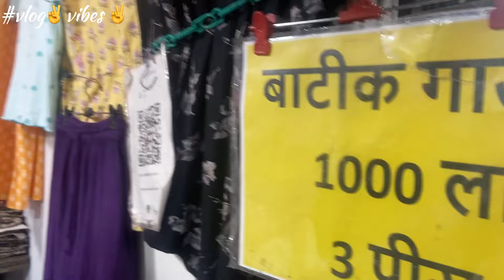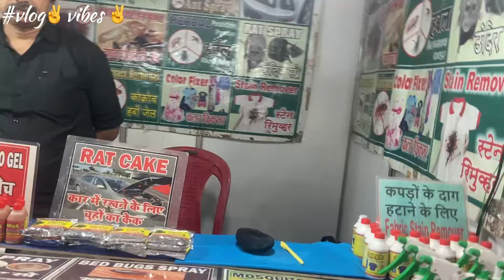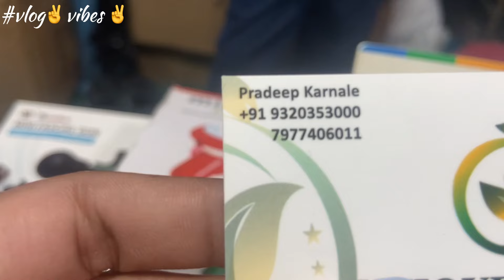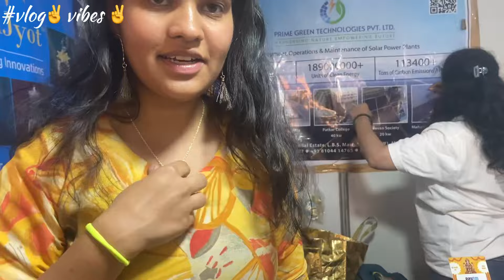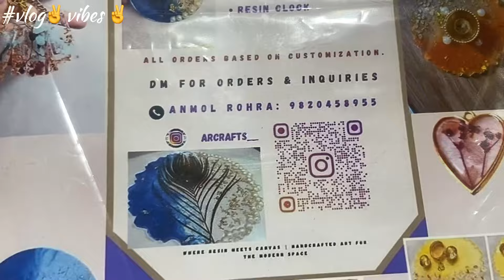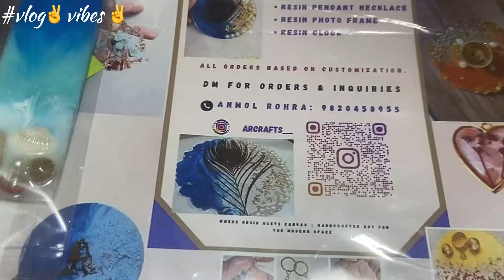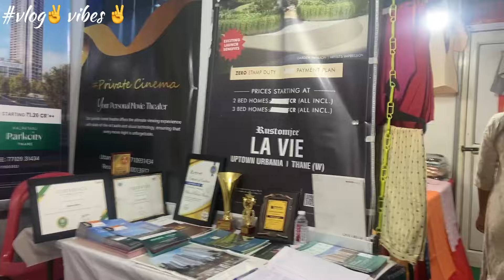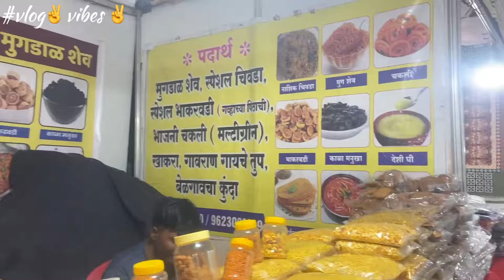ठाणे घंटाळीदेवी मैदान येथील भव्य प्रदर्शन आणि विक्री /exhibition in Thane 2024